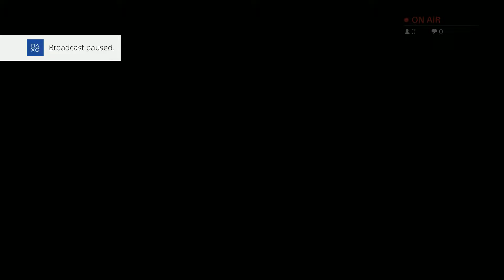Horizon Zero Dawn 151